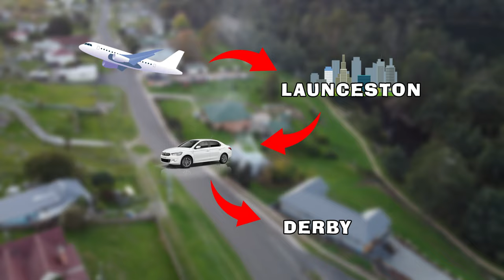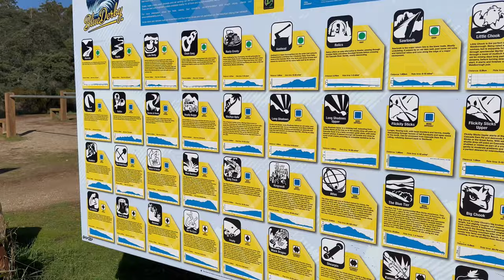Ultimate Guide: BLUE DERBY Mountain bike park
Give magicshine a look! these glasses are actually awesome! -
Code: Johnny15

Welcome to the Ultimate Guide to Blue Derby! 🚵‍♂️

Blue Derby, one of the world’s top-rated trail systems, is not just a place—it’s an experience. After riding there, it’s hard not to say it’s the best place I’ve ever ridden. This video is your comprehensive guide to everything Blue Derby.

Getting There 🗺️ We’ll start with how to get to this mountain biking paradise, providing you with the most convenient routes and transportation options.

Trail Recommendations 🌲 Next, we’ll dive into the trails. With so many to choose from, we’ll highlight the must-ride trails and why they stand out. Plus, I’ll share my personal top 3 Derby trails.

Local Bike Shops 🛠️ Need a tune-up or forgot some gear? No worries—we’ve got a list of local bike shops in the area that can help you out.

Things to Do 🎒 Blue Derby isn’t just about the trails. We’ll explore other activities in the area for those looking to mix things up or for any non-riding companions.

Food Suggestions 🍽️ All that riding works up an appetite! We’ll share some local food spots where you can refuel and relax.

Join us as we explore everything Blue Derby has to offer. Whether you’re a seasoned rider or new to the trails, this guide has something for everyone. Let’s ride!

Thank you for supporting “JohnnyTheG ” You can follow us on the Social Media Links
Below: Follow me for more daily Social media✨

0:00 - 0:40 Blue Derby Mountain bike park
0:40 - 1:27 Getting to Blue Derby
1:27 - 1:57 Things to do and Bike shops
1:57 - 3:17 Bay of fires shuttle
3:17 - 3:43 Blue derby shuttle
3:43 - 7:08 My top 3 Blue Derby Trails
7:08 - 8:00 Blue derby must rides
8:00 - 9:03 Everything Blue derby